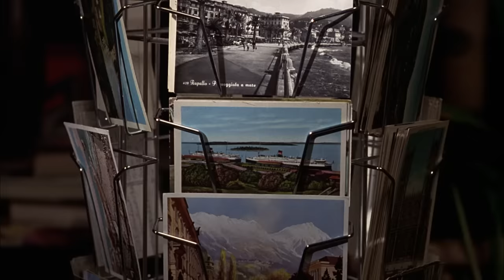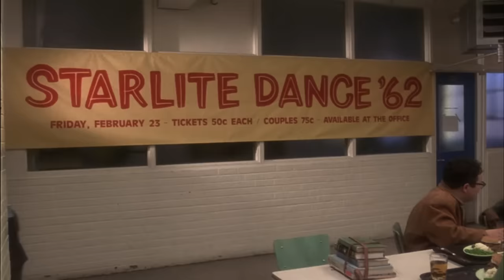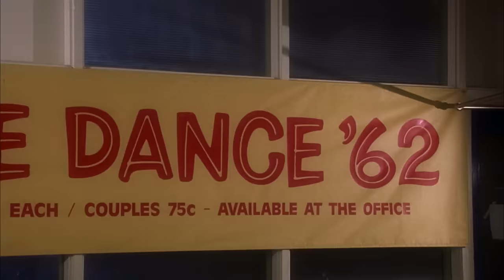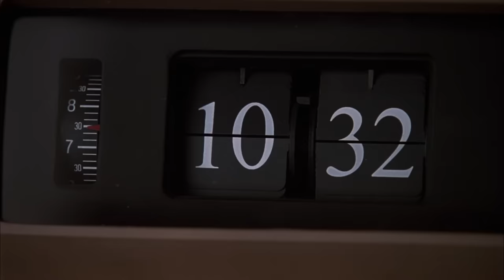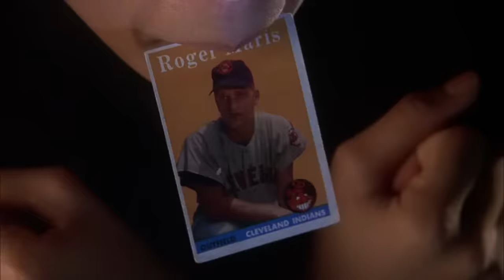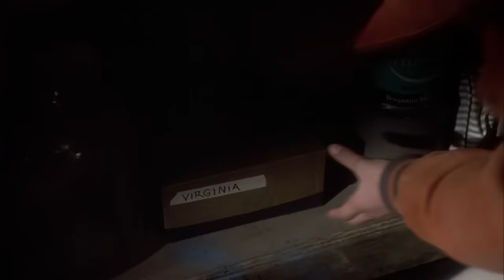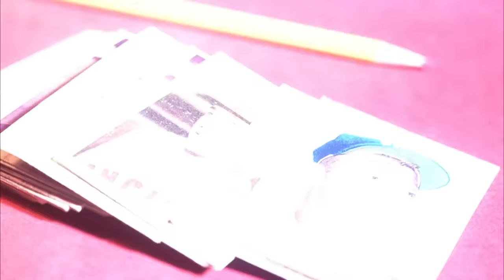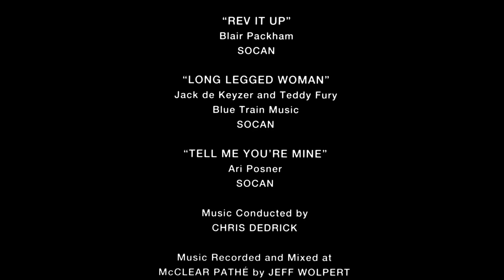In His Father's Shoes | FULL MOVIE | Family Fantasy Drama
When Clay puts on a pair of his late father's shoes, he is magically transported back in time to his dad's early life. Will visiting the past help his present grief or disrupt his future?